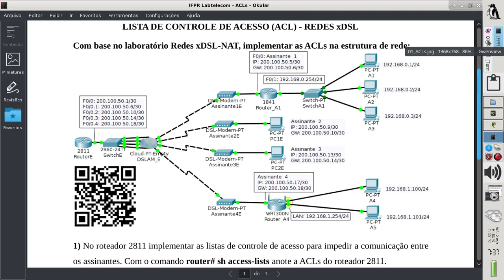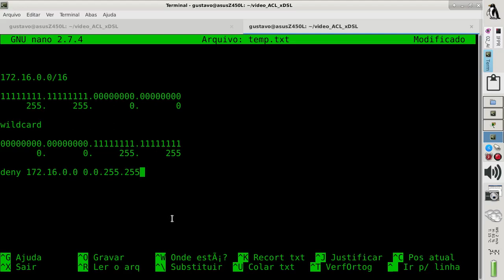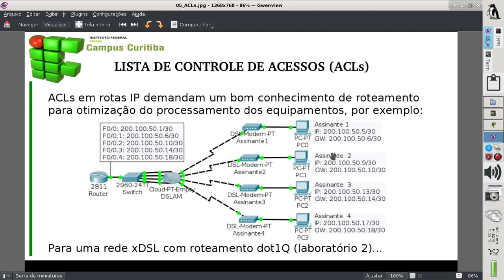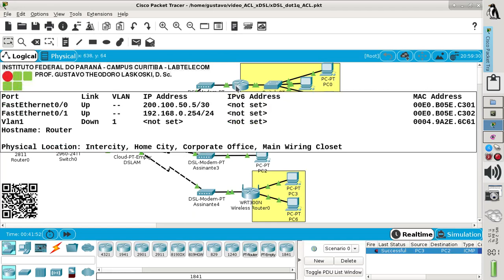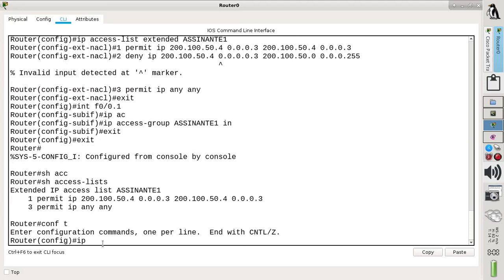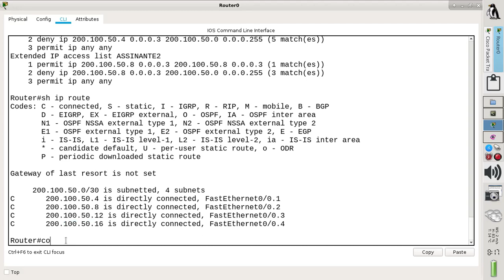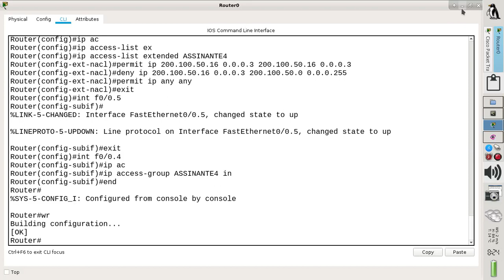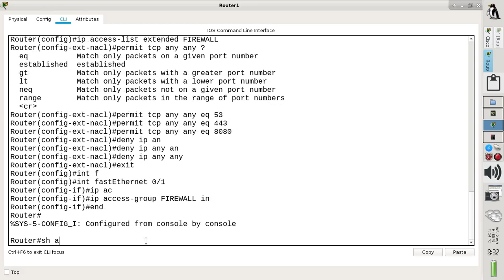IFPR Labtelecom: Packet Tracer, ACL - xDSL (dot1q com NAT)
Produzido por Prof. Gustavo Theodoro Laskoski, D. Sc.